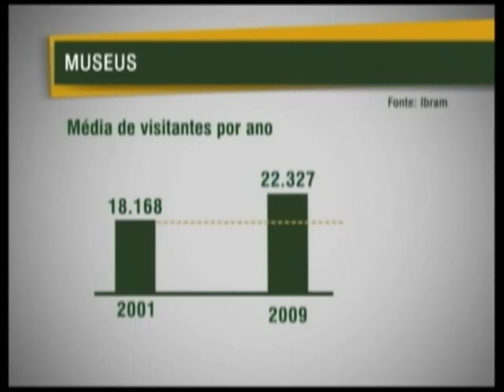Em menos de dez anos cresceu mais de 23% média de visitantes nos museus brasileiros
NBR Notícias - 17.11.11: Existem no Brasil cerca de 3 mil museus. São Paulo é o estado que possui o maior número, com mais de 500 museus. O estado com a menor quantidade é Roraima, com apenas 6. Esses dados fazem parte da publicação Museus em Números, lançada nesta quinta-feira (17), em 2 volumes, pelo Instituto Brasileiro de Museus. O documento do Ibram faz uma análise sobre a situação dos museus brasileiros e traz um panorama estatístico do setor. Ainda com relação à situação dos museus brasileiros, o estudo do IBRAM também revela que 75% dos museus do país têm plano de combate à incêndio; e que cerca de 77% não contam com orçamento próprio. Ainda com relação à situação dos museus brasileiros, o estudo do IBRAM também revela que 75% dos museus do país têm plano de combate à incêndio; e que cerca de 77% não contam com orçamento próprio.